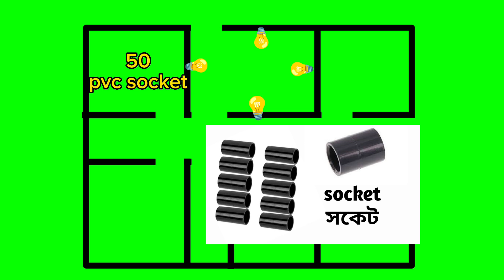ছাদে ইলেকট্রিক পাইপের হিসাব করবেন ইলেকট্রিক কাজ শেখা || electrical work 2023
ছাদে ইলেকট্রিক পাইপের হিসাব করবেন ইলেকট্রিক কাজ শেখা